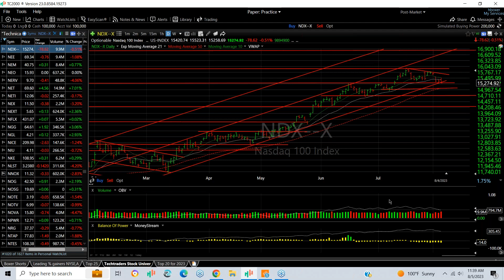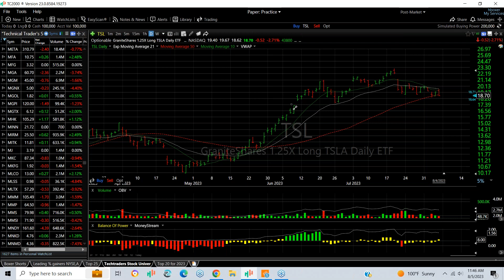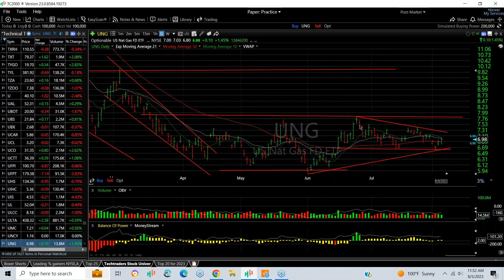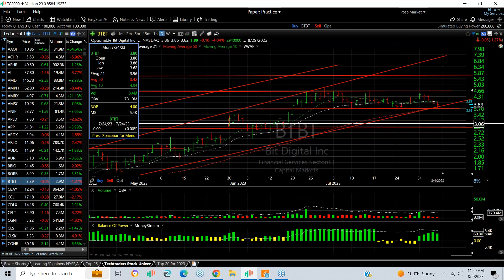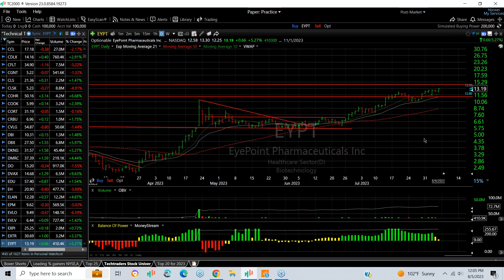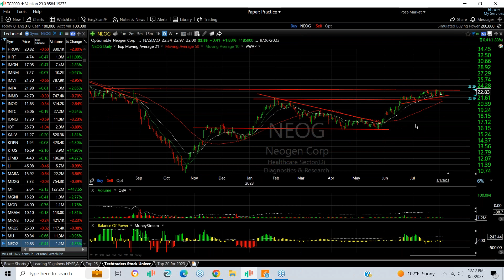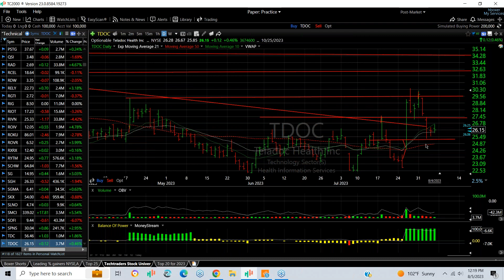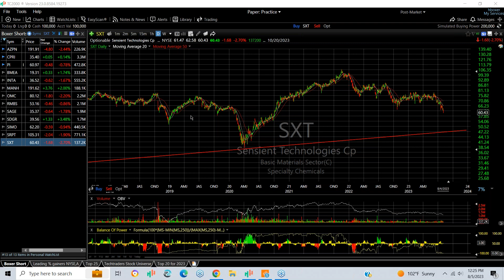SATURDAY WEEKLY WRAP UP FOR 8/5/2023 – OVER 100 STOCK CHARTS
2023/08/05 – Saturday Weekly Wrap Up by Harry Boxer, TheTechTrader.com

This video includes Indices, Underlying Technicals, Nasdaq 100 Generals, Major ETF’s (Financials, Oil, Gas, Gold, Silver), over 100 Potential Long  and Short stocks.